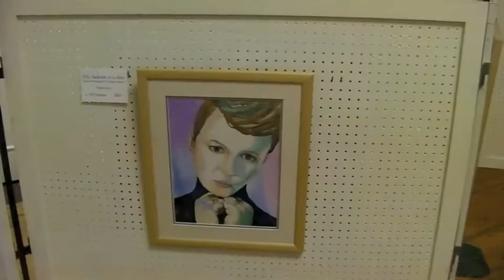Art Group 2010.m4v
Maxey Art Group Annual Exhibition 2010. Preview evening 6 August 2010.